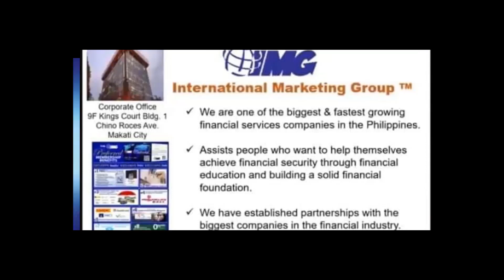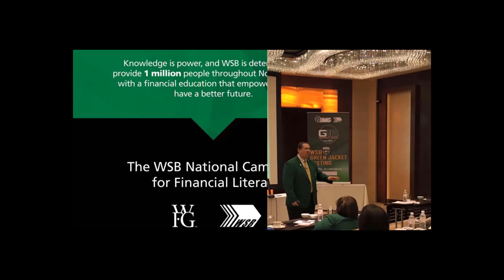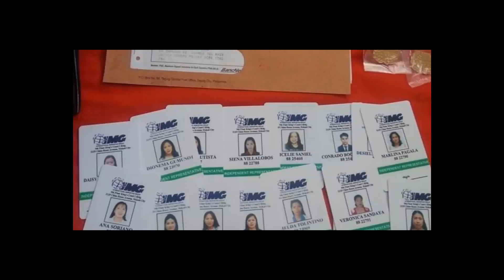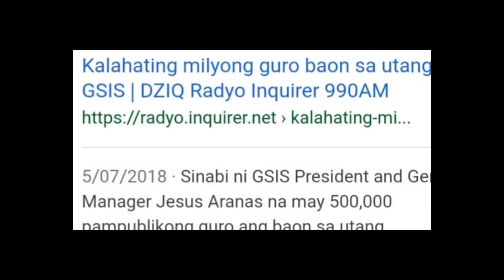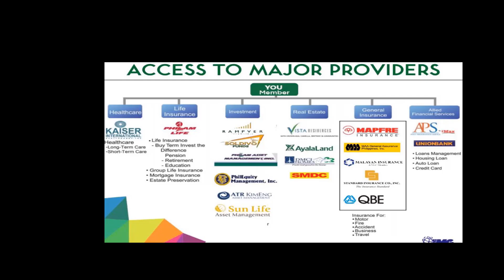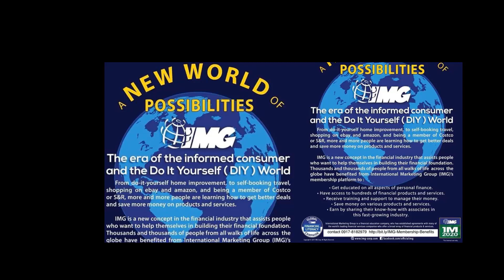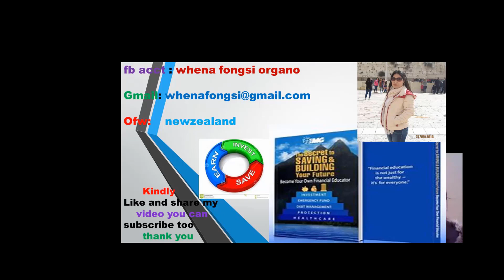WHAT IS IMG?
IMG the right decision i've ever met in my life pagdating sa pagpapaplano in saving and building my future img guided me and it gives me PEACE OF MIND. kung gusto mo rin matuto you can enroll oline click this link:

Cheers